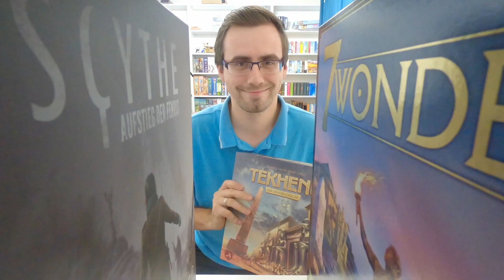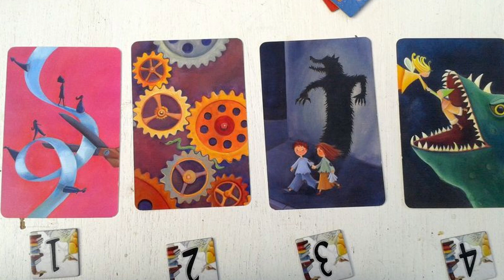Top 15 - Spiel des Jahres Gewinner